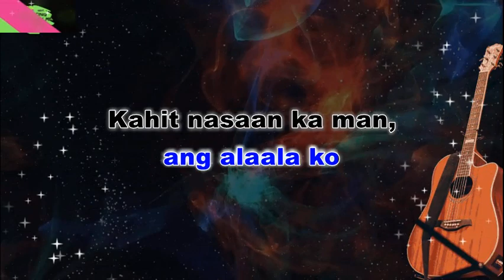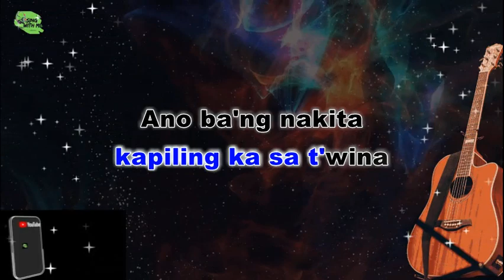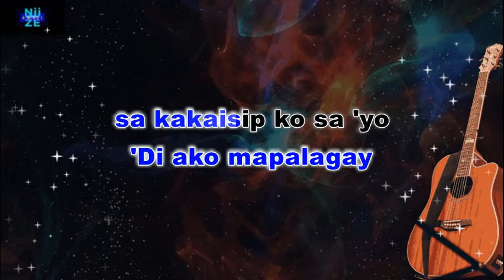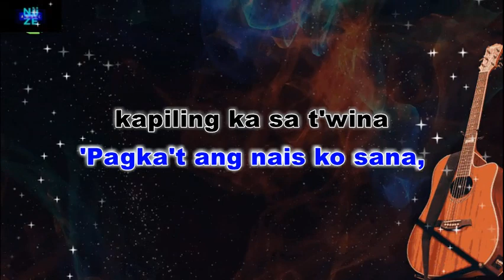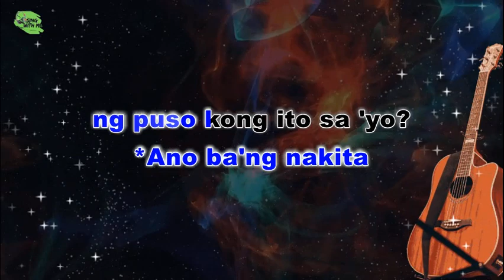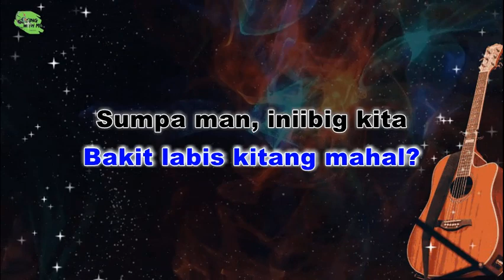BAKIT LABIS KITANG MAHAL MKEY Acoustic Cover